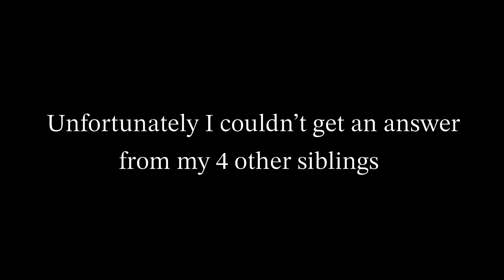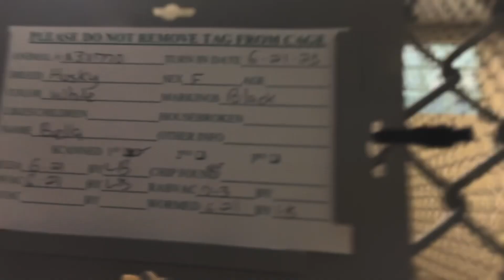Here are the Pros and Cons with living with a big family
Hey guys. Here is our point of view with living with a big family…

Ticktock| becky_narvaez49/ beckynarvaez_music

BUSINESS
Over|Sized